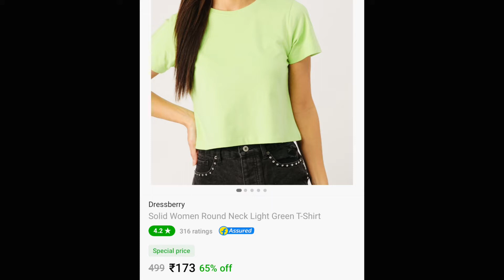💯Rs. Tshirt winter Trouser | Huge Flipkart Sale Haul | Affordable flipkart Haul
Hi Guys...
If you are here , i hope you must have like the video
keep supporting

In today's video i am sharing my Flipkart Clothing Haul Hope You Like It if you like

Starting at Rs. 💯 Only | Huge Flipkart Sale Haul | Affordable Tshirts & Trouser Haul